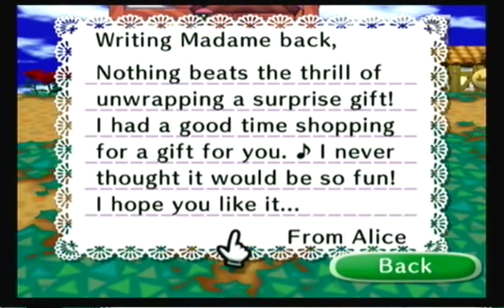Let's Play Animal Crossing City Folk - #49 Mother Nature's Son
It's our first nature day of the week! ...But the week's almost over! =O